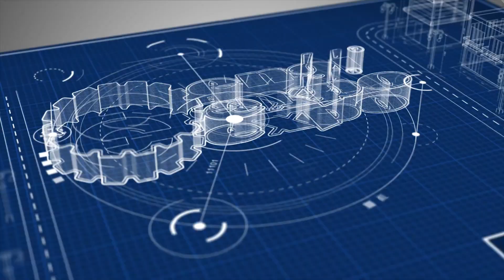Apex Steel & Engineering Company: The Best Perforated Sheets Manufacturer!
Looking for the best perforated sheets? Apex Steel & Engineering has you covered with a wide range of high-quality products tailored to meet your industrial needs. Based in Navi Mumbai, Maharashtra, our company specializes in the manufacture of perforated sheets, wire mesh, expanded metal, and much more. We follow strict industry norms to ensure our products meet the highest standards, giving you the reliability and durability you need in your projects. Under the leadership of Bharmal Patel, our sole proprietorship has gained a remarkable position in the market for delivering affordable yet top-notch solutions. Whether you need a perforated coil, expanded metal net, or custom wire mesh, we guarantee products that combine strength, precision, and affordability. Choose Apex Steel & Engineering for all your perforated sheet needs and experience unmatched quality and customer service.

Video Link:    • Krzysztof Rzeznicki - How To Make (Po...

𝐋𝐨𝐜𝐚𝐭𝐢𝐨𝐧: Plot no 30-31 & 32, Mathrubhumi Industrial park - 2, Kathwada Maize Product, Ahmedabad - 382430, Gujarat, India